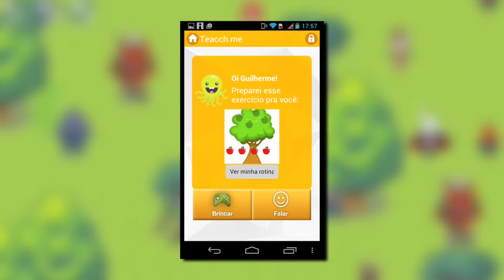O poder da programação para solucionar problemas | Guilherme Rizzo | TEDxSãoSebastião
Guilherme é um jovem empreendedor que conta sua experiência com a programação para solucionar problemas da sociedade.

Guilherme Rizzo é um jovem empreendedor que desenvolve soluções usando a linguagem da programação.